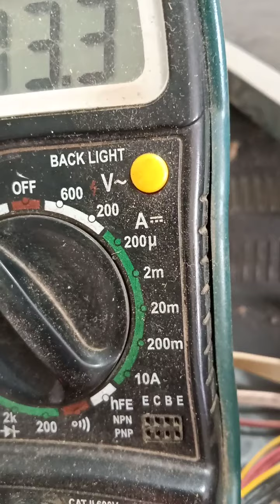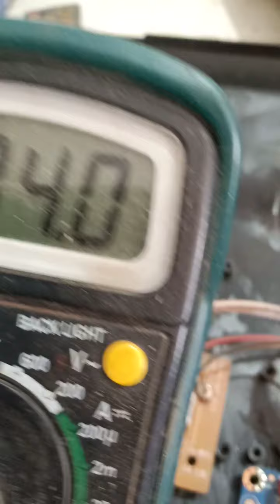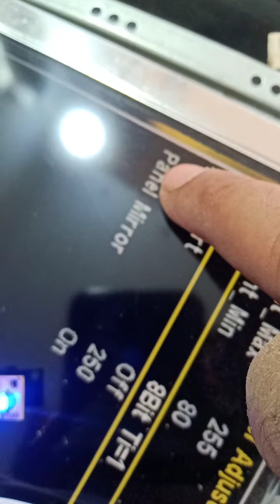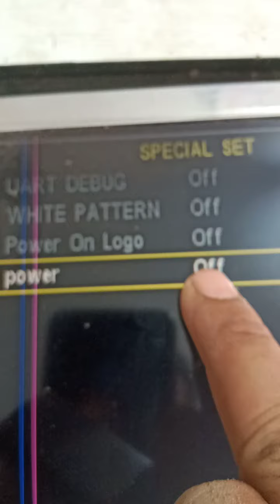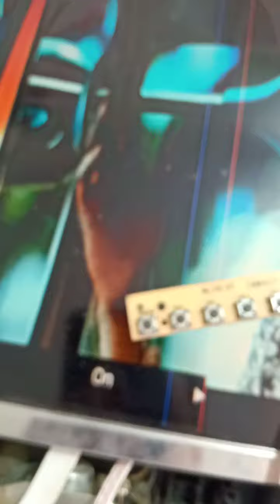How to fix new 56U11.2 Universal board install